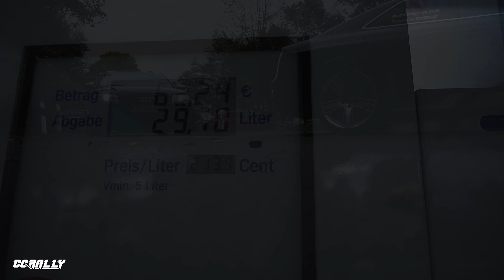CCRALLY AUDI ONLY DRIVE 2022 OFFICIAL AFTERMOVIE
Een paar keer per jaar rijden we een Audi Only drive speciaal voor alle Audi bolides jong en oud!
De start was bij Arjan Quartel Auto's. Hier vertrokken de deelnemers voor een mooie tour richting stop 1 de lunch locatie. NA de innerlijke mens te hebben gevoed gingen we richting de Duitse grens waar we octaan 102 ( beste brandstof ) hebben getankt en onze Audi bolides klaar waren voor de Duitse Autbahn ( onbeperkte snelheid gedeelte ) Even de top aantikken van je snelheidmeter is altijd fun om te doen.

Dank aan Arjan Quartel Auto's Werkendam.

Vond je dit een gave video? Deel deze dan gerust op je eigen social media kanalen!

Op de hoogte blijven van onze vlogs en drives? Volg ons ook op:

Copyright van toepassing op de video - CCRally